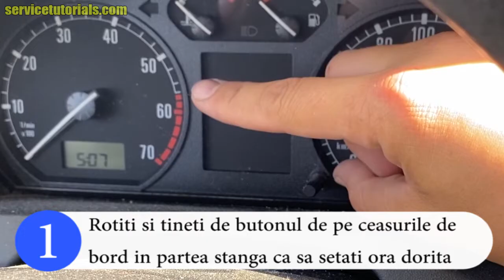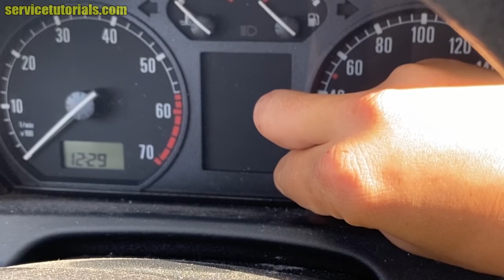TUTORIAL: Cum setezi / potrivesti ceas (ora) bord la Skoda Fabia 1999-2007 in 2 pasi simpli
Iata cum poti seta (potrivi) ora sau ceasul din bord la Skoda Fabia 1 din 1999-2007 in doar 2 pasi simpli.

Te incurajez sa te uiti si la aceste MII DE PRODUSE la preturi promotionale pentru Skoda AICI

VEZI AICI o lista completa cu ACCESORII AUTO de pe Aliexpress

Esti mecanic auto si cauti Scule Profesionale de cea mai buna calitate? Vezi AICI mii de produse

Pentru consultanta specializata in vederea achizitionarii unei masini second-hand (verificari auto in service specializat, diagnoza auto, acces la licitatii auto ) si/sau colaborari (promovare produse auto in tutorialele video) scrie-ne la adresa: .